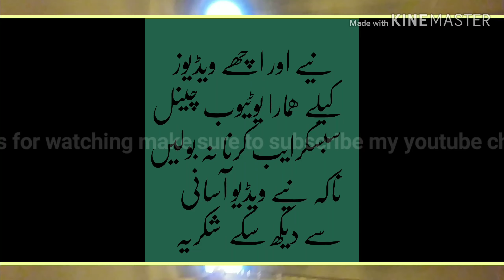Swat Moterway 🛣 PALI Tunnel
The best way to small Switzerland swat